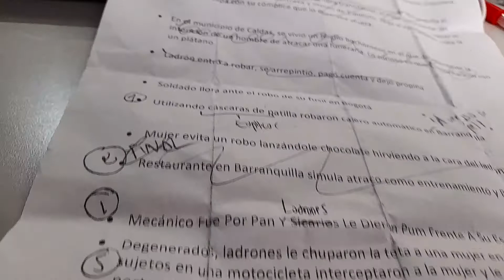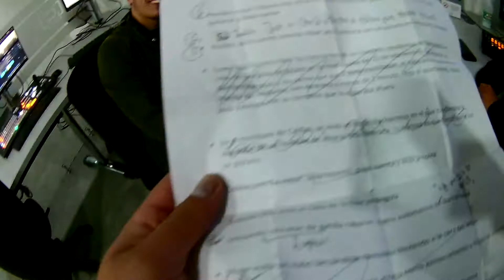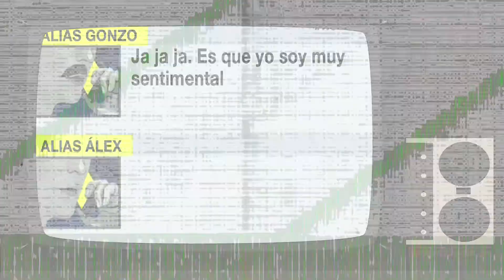Estándar Comedy: Cap. 03 "Probemos con noticias"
Esta es la tercera entrega de "Estándar Comedy" una bitácora semanal en la que contaremos cómo este servidor, un becario de la comedia, ha decidido apostar por una dinámica que usa generalmente en radio y es comentar noticias insólitas de Colombia. Todas las noticias de esta rutina, están relacionadas con los robos más increíbles documentados en el país.

Cameos 1 :
Guillermo Díaz Salamanca: Comediante/ Periodista
Jorge Balaguera: Periodista
Antonio Casale: Periodista
Daniela Henao: Periodista
Kelly Cabana: Periodista
Christian Méndez: Periodista
Diego Agudelo: Periodista/ Realizar

Cameos 2:
Andrés Achury
Jhonatan Moreno
Christian Rozo
Fernando Díaz
Edwin Fandiño
Nicolás Suárez
Andrés Castro
David Sánchez
Sebastián Rincón

Producción / Edición:
Diego Agudelo
René Arboleda